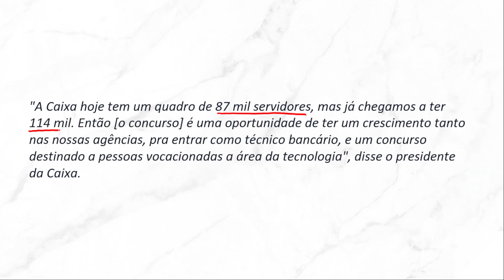COMERCIAL DE FIM DE ANO CONFIRMA NOVO EDITAL DA CAIXA EM 2024 🟢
🔥Descubra o método simples e mais ORGANIZADO do Brasil para garantir sua aprovação em 2024! São mais de 100 mil vagas previstas com salários de até R$ 21 mil!

O concurso Caixa está cada vez mais próximo! Em comercial de fim de ano, a Caixa Econômica Federal fez o anúncio de um novo edital para 2024.

“A Caixa é formada por gente que acredita. Que acredita nos sonhos dos brasileiros. Gente que trabalha para que cada cidadão deste país possa superar, realizar e conquistar.​ Em 2024, acredita e vem”, disse.

Confira o vídeo do comercial que confirmou o Novo Concurso Caixa!

Além disso, o concurso já tinha sido anunciado, anteriormente, pelo presidente da instituição, Carlos Vieira Fernandes. Essa confirmação se deu em novembro!

Ele informou, então, que o edital seria publicado após um Programa de Demissão Voluntária (PDV) de servidores, previsto para ser implantado ainda este ano de 2023.

“[O concurso] é uma forma da Caixa contribuir com a redução do déficit nesse segmento do emprego. Vamos primeiramente promover, ainda esse ano, um programa de desligamento voluntário de servidores. Na última reunião da diretoria, já definimos um orçamento destinado a esse público, para fazer um primeiro processo, que é o de desligamento, e aí com isso abrir espaço para que a gente possa fazer um concurso público substancial, robusto para trazer novos servidores a caixa”, afirmou ele.

Inscreva-se aqui no nosso canal do YouTube e clique no sininho para receber as notificações de todas as novidades que postarmos sobre o seu concurso, assim como esse vídeo: COMERCIAL DE FIM DE ANO CONFIRMA NOVO EDITAL DA CAIXA EM 2024 🟢